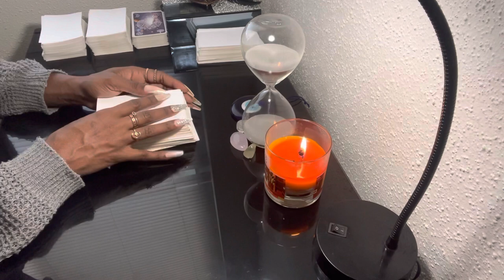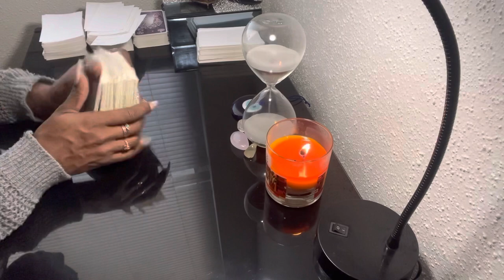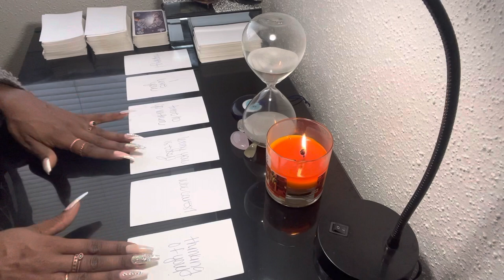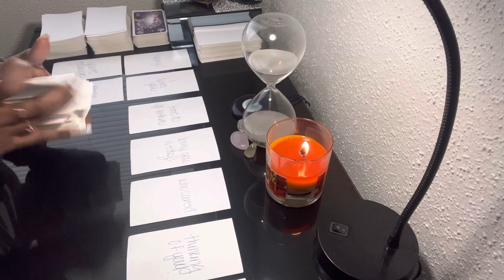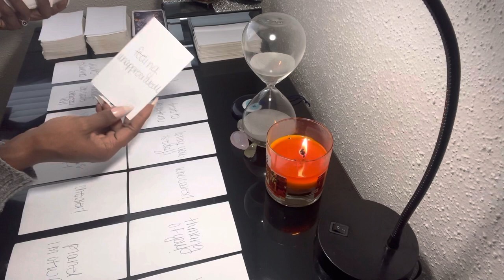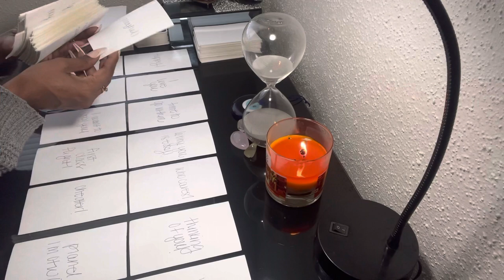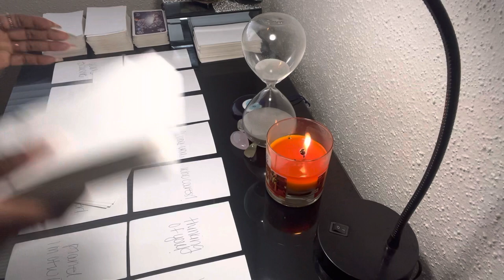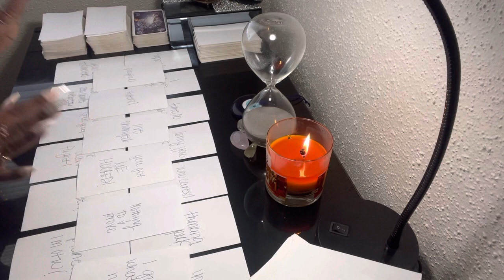✨YOU GOT THIS PERSON HOOKED DIVINE FEMININE 🥰💦🍆✈️💨 NOT LETTING ANYONE COME BETWEEN YALL 🖤🤞🏾